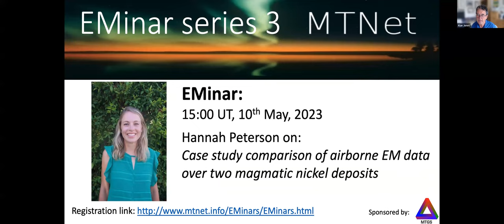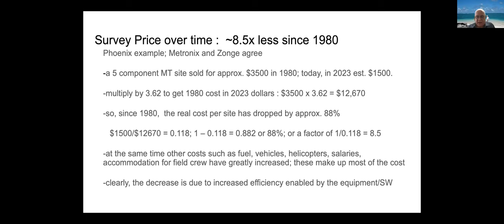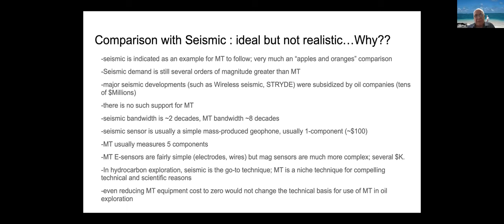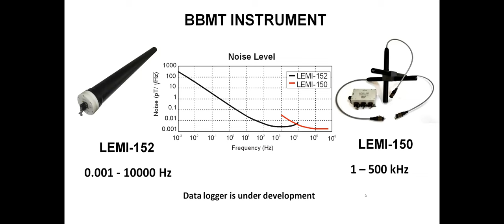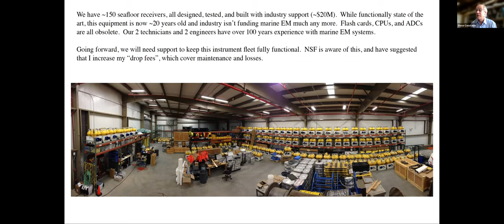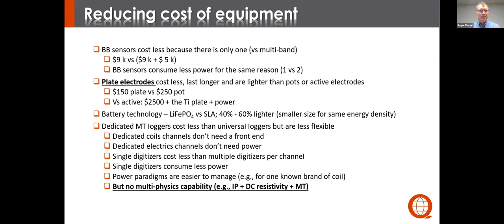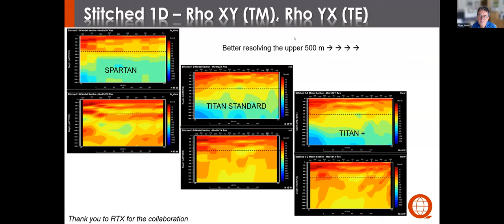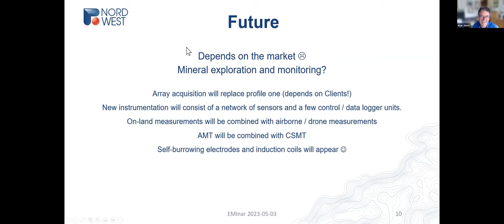EMinar 3.22: Magnetotelluric data acquisition: Quo Vadimus? A discussion.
A discussion by various instrument manufacturers and service companies about the future of MT acquisition.

This EMinar will be given by a broad spectrum of a number of MT equipment manufacturers and service companies in academia and industry who will discuss the future of magnetotelluric data acquisition. What is coming in the near-, middle and far-terms for instrumentation and acquisition methods.

Some aspects that will be discussed:
- Advances in measuring the magnetic field using new novel sensors, for AMT freqs, for BBMT freqs, and for LMT freqs
- Advances in measuring the electric field using new novel electrodes, from capacitive electrodes (for high freqs in resistive terrane) to active electrodes (a la Stodt design for the Antarctic)
- Advances in filtering, A-D, etc. Is true 32bit near?
- Rapid but accurate deployment of MT sensors
- Reducing cost of equipment

Note: The photo in the thumbnail is the Edinburgh MT system of the early 1970s that I used for my PhD. Dr. Rosemary Hutton on the right.